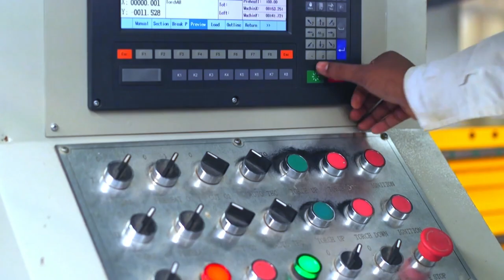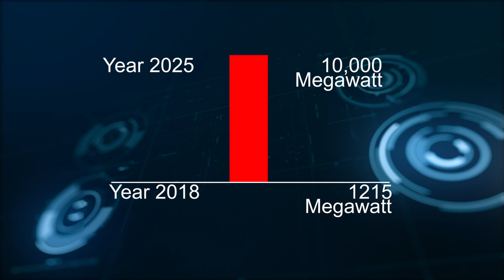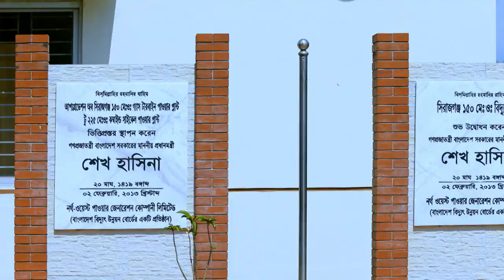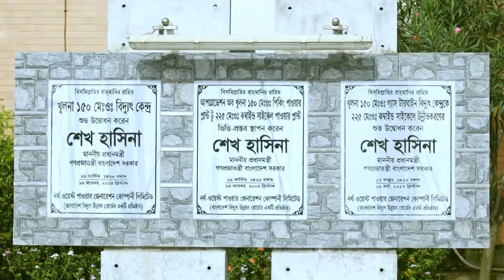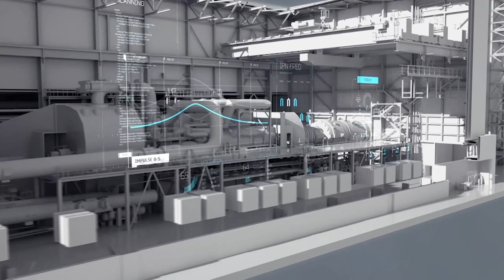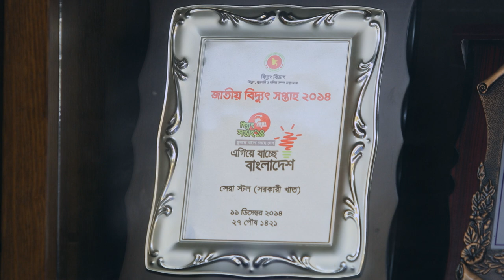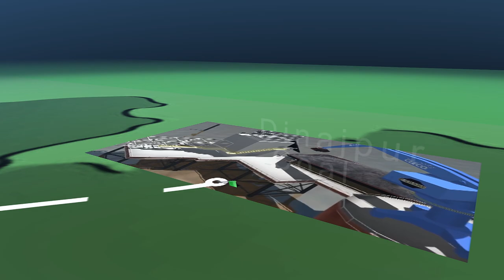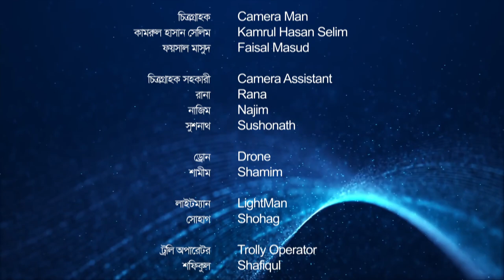NWPGCL Documentary_English Version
North West Power Generation Company Limited (NWPGCL) is a state owned power and electric company in Bangladesh. NWPGCL has implemented Sirajganj 225 MW Combined Cycle Power Plant (Unit-1 & Unit-2), Khulna 225 MW Combined Cycle Power Plant, Bheramara Combined Cycle Power Plant within a short time period of 10 years. Total installed capacity of these four power plants is 1074 MW.

Agency: Karukaj
Production House: Karukaj Production
Executive Producer: Reazul Rizu
Acknowledgement: Box-office
Edit & Color Grading: Hasan Mahadi
GFX: Mousumi Akhtar
Narration & Voice: Adam Dawla

Concept, Planning, Production Design & Direction: Tirthok Ahsan Rubel

shooting Location: Dhaka, Sirajganj, Kustia, Khulna, Gopalgonj, Patuakhali